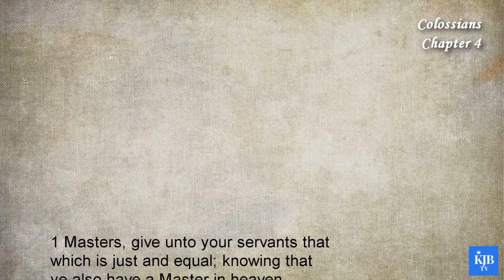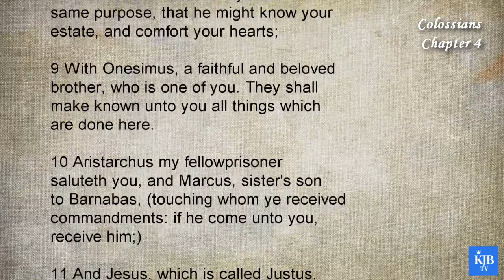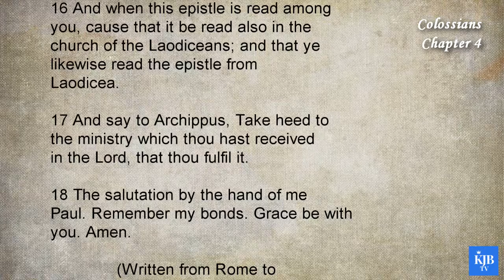Colossians 4_The Zeal of Paul's Companions_Audio Bible KJV with scrolling text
51st Book in Bible_Colossians Chapter 04
_The Zeal of Paul's Companions